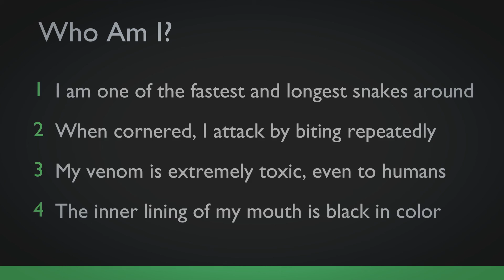Who Am I - Reptiles - 4 - Educational Videos